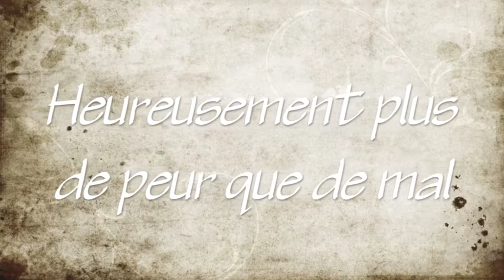Accident de tournage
Je n'avais pas remarqué que le bois était fendu d'un bout à l'autre, avec la vitesse de rotation les morceaux se sont séparés heureusement sans gravité..